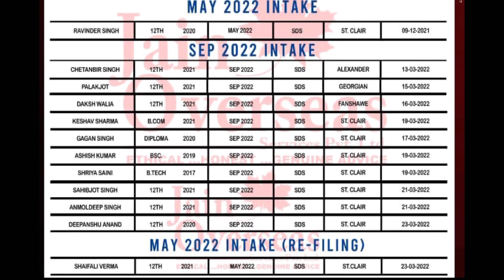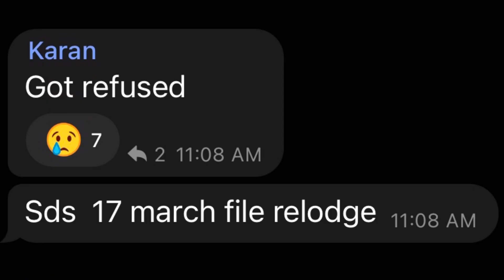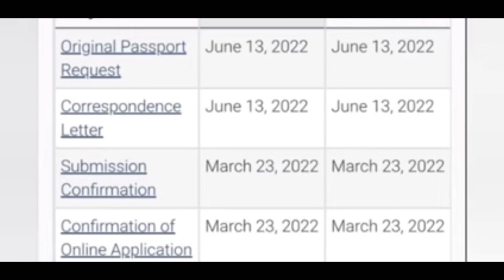14 June ppr Timeline// PART 3 😱march results are coming in bulk//must watch this video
About this video-  i shared information about  today’s ppr Everything is explained in punjabi language

ˍˍˍˍˍˍˍˍˍˍˍˍˍˍˍˍˍˍˍˍˍˍˍˍˍˍˍˍˍˍˍˍˍˍˍˍˍˍˍˍˍˍˍˍˍˍˍˍˍˍˍˍˍˍˍˍˍˍˍˍˍˍˍˍˍˍˍˍˍˍˍˍˍˍˍˍˍˍˍˍˍˍˍˍˍˍˍˍˍˍˍˍˍˍˍˍˍ
…ch…

Thumbnail